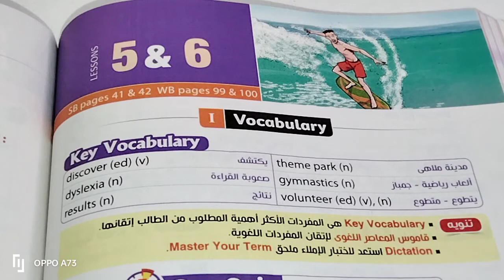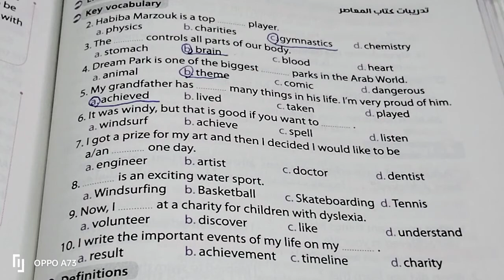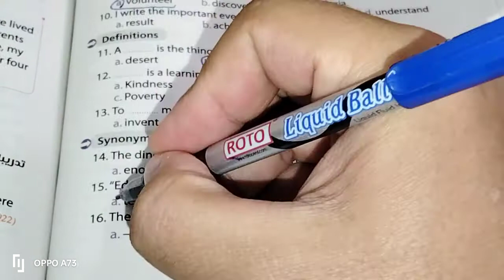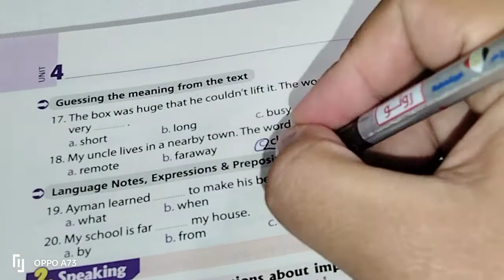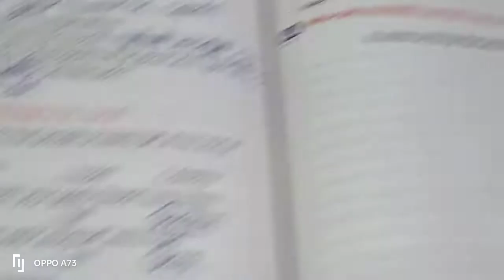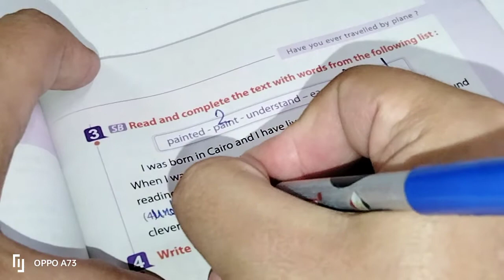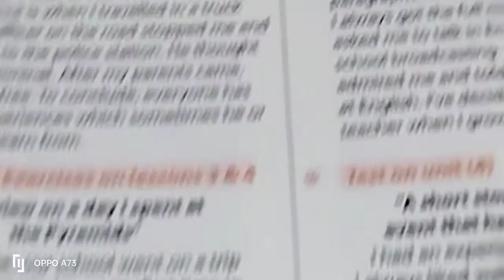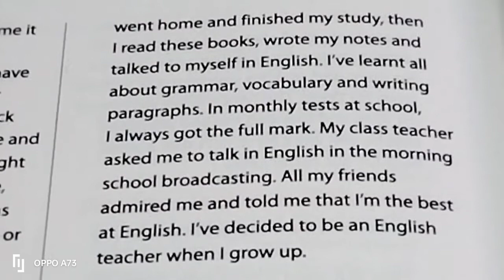الصف الثالث الاعدادي. حل وشرح اسئلة كتاب المعاصر الوحدة الرابعه. الدرس الخامس والسادس. صفحة 248 :253